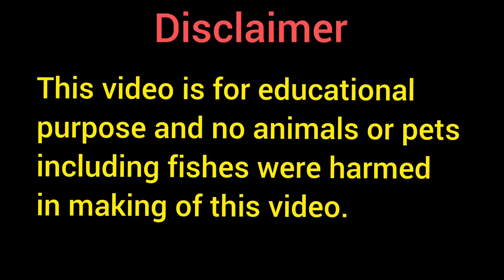dyno dilli farm | breeding secrets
dyno contact

DOG KENNEL I Turned My New House Into Biggest Fish Tank